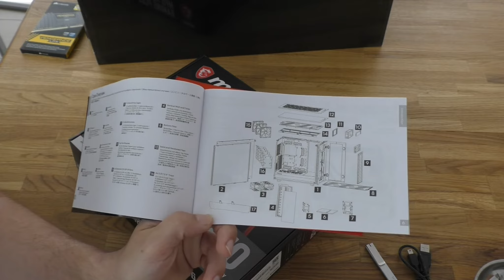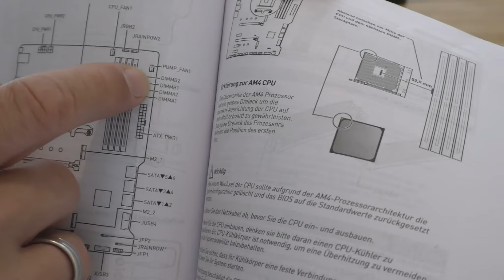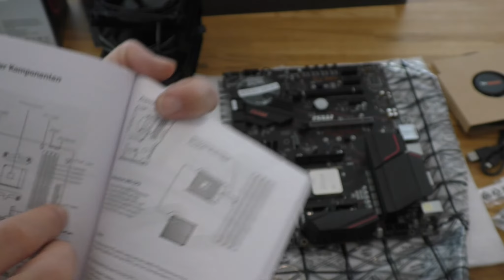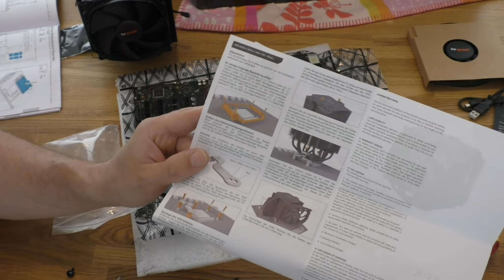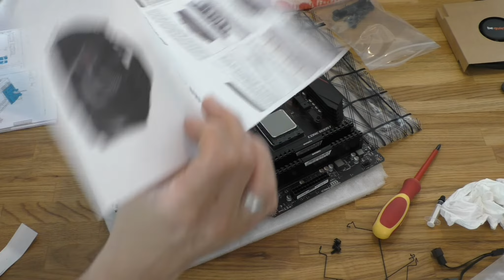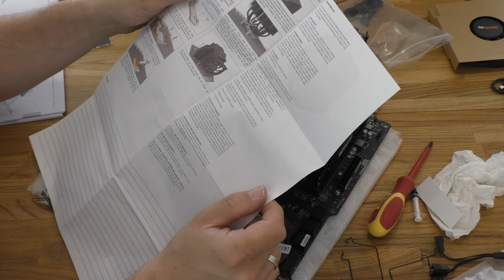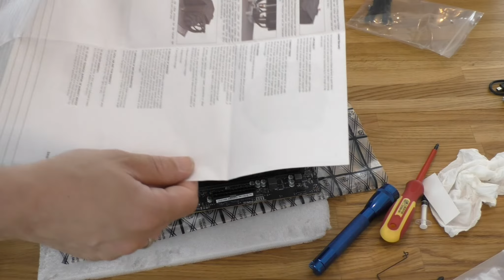Mein neuer PC Teil2 - Der Zusammenbau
So nun bauen wir das ganze Zeuch mal rein. Viel spaß beim zusehen.
Info: Innerer Kühlerlüfter eird hier falsch verbaut 😉